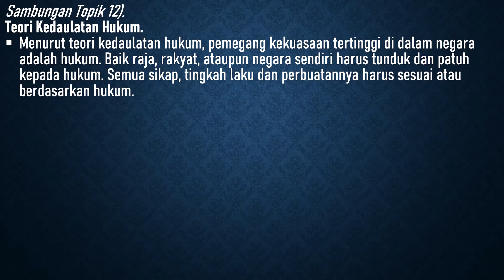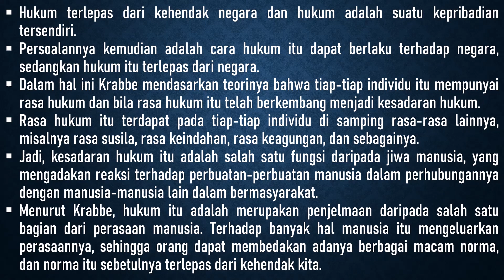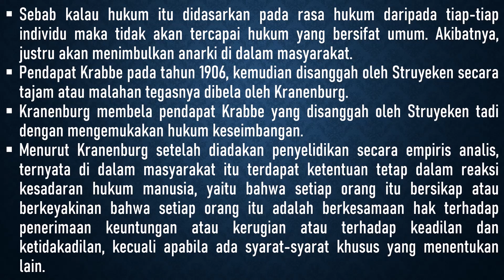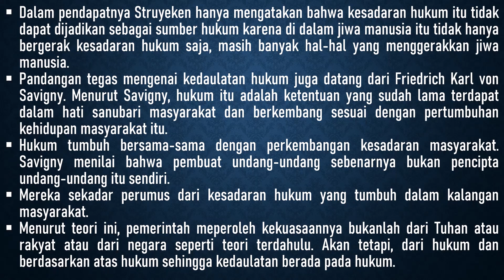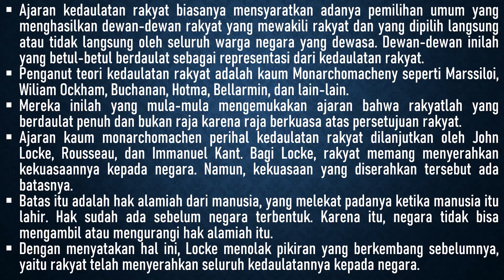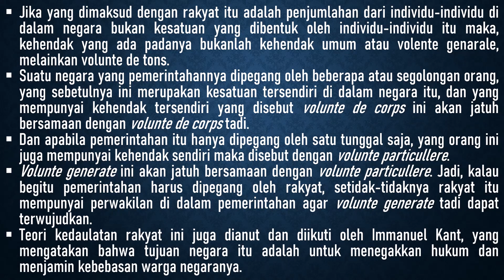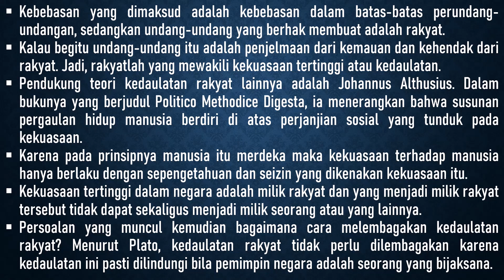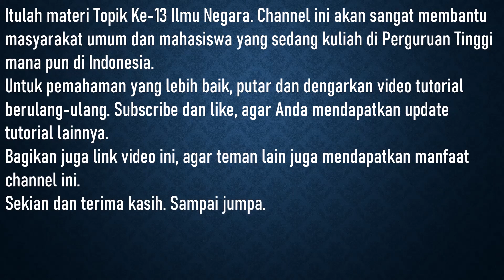Ilmu Negara 13 | Teori Kedaulatan (Bagian 3)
Dalam suatu negara pastinya ada kekuasaan, apalagi jika dikaitkan dengan pengertian negara sebagai organisasi kekuasaan. Berbicara mengenai kekuasaan tentunya mengarah kepada siapa pemilik dan pemegang kekuasaan tersebut. Persoalan mengenai siapa pemilik atau pemegang kekuasaan dalam suatu negara akan terjawab dengan mengetahui teori kedaulatan.
Dari segi bahasa perkataan kedaulatan itu berasal dari bahasa Arab, yaitu dari kata daulat dan duIatan, yang berarti pergantian, peralihan, atau peredaran (kekuasaan). Dalam berbagai literatur politik. hukum, dan teori kenegaraan pada zaman sekarang, terminologi kedaulatan berasal dari kata sovereignty (bahasa Inggris), souverainete (bahasa Perancis), sovranus (bahasa Italia). Istilah-istilah asing tersebut diturunkan dari kata Latin Supranus yang berarti “yang tertinggi" (supreme). Kedaulatan secara umum diartikan sebagai kekuasaan tertinggi dalam suatu negara.
Jean Bodin adalah orang yang pertama kali memberi bentuk pada teori kedaulatan (souvereiniteit) sehingga sebutan bapak kedaulatan disematkan kepadanya. Kedaulatan menurut Bodin bersifat tunggal, asli, abadi, dan tidak terbagi. Berkaitan dengan subjek kedaulatan, dikenal adanya lima teori atau ajaran tentang kedaulatan sebagai ide mengenai kekuasaan tertinggi, yakni:
a. Teori kedaulatan Tuhan.
Kekuasaan tertinggi atau kedaulatan dimiliki atau ada pada Tuhan yang diwakili oleh Raja atau Paus. Teori kedaulatan Tuhan melahirkan negara teokrasi. Penganut teori kedaulatan Tuhan adalah Agustinus dan Thomas Aquinas.
b. Teori Kedaulatan Raja.
Kekuasaan tertinggi dalam negara dimiliki oleh Raja. Rajalah yang menyelenggarakan atau memegang kekuasaan tertinggi di dunia. Masa keemasan paham ini ada pada zaman renaissance.
c. Teori Kedaulatan Negara.
Kekuasaan tertinggi dipegang atau dimiliki oleh negara. Negaralah yang menciptakan hukum sehingga segala sesuatu harus tunduk pada negara. Penganut dari teori ini adalah Jean Bodin dan Jellinek.
d. Teori Kedaulatan Hukum.
Kekuasaan tertinggi dalam suatu negara adalah hukum itu sendiri. Baik raja, rakyat, ataupun negara harus tunduk dan patuh kepada hukum. Teori kedaulatan hukum melahirkan negara hukum (nomokrasi) Pendukung dari teori kedaulatan hukum adalah Leon Duguit dan Krabbe.
e. Teori Kedaulatan Rakyat.
Pemilik kekuasaan tertinggi dalam suatu negara adalah rakyat. Dalam arti pemerintahannya berasal dari rakyat, oleh rakyat, dan untuk rakyat. Doktrin kedaulatan rakyat menjadi dasar bagi konsep negara demokrasi di zaman modern. Pendukung dari teori ini adalah kaum Monarchomachen yang kemudian dilanjutkan oleh John Locke. Rousseau, dan Immanuel Kant.

Di chanel ini disajikan ratusan hingga ribuan video tutorial mulai dari "belajar hukum untuk orang awam", bisa melakukan sendiri atau memperbaiki sendiri alat-alat rumah, dan juga tutorial perkuliahan untuk Jurusan Ilmu Hukum (S1) Fakultas Hukum, Ilmu Pemerintahan (S1), Administrasi Niaga (S1), Administrasi Bisnis (S1), Administrasi Publik (S1), Administrasi Negara (S1), Sosiologi (S1), Ilmu Komunikasi (S1) Fakultas Ilmu Sosial dan Politik, Manajemen (S1) Fakultas Ekonomi dan Bisnis, .
Sukses selalu!